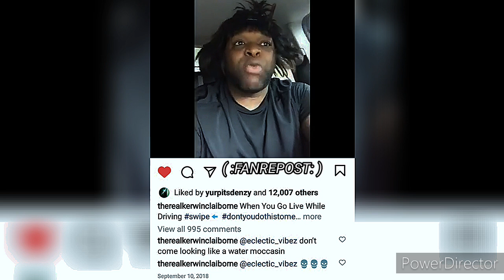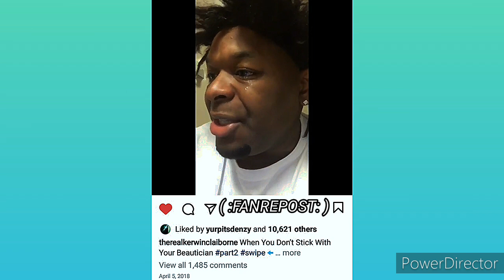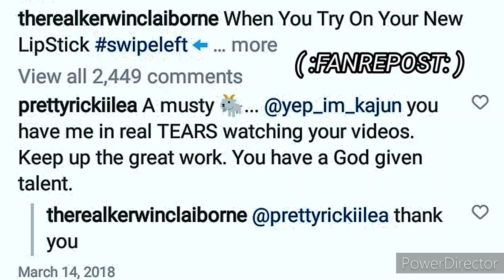KERWIN CLAIBORNE HILARIOUS voiceover SKIT'S👍😂😂 yep_im_kajun 👀🗣️ YOU SHOULD'VE LET ME GO📲LIVE 1️⃣ST